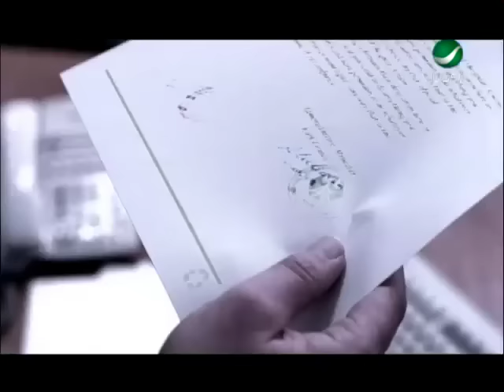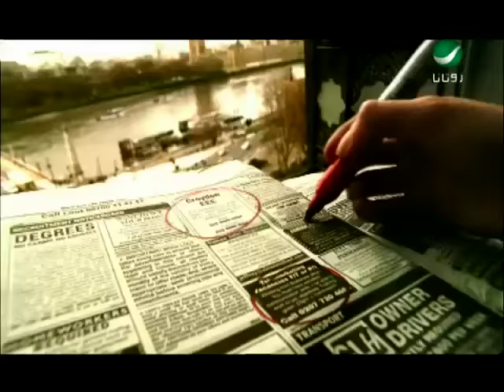Husain Al Jassmi Ya Soghr Alfarah حسين الجسمى - يا صغر الفرح بقلبى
من اروع اغانى الفنان الامارتى حسين الجسمى